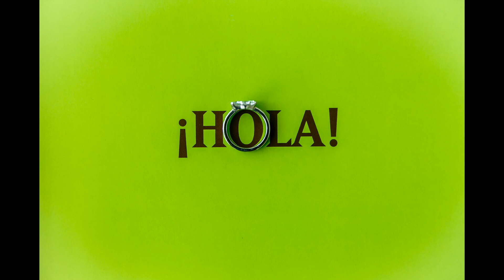Royalton Riviera Cancun Wedding Slideshow| Holly & Jacob | MTM Photography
Canadian photographer living in Playa del Carmen since 2009!

Another amazing wedding day with an English couple from the UK at the Royalton Riviera Cancun.

Perfect backdrop to any destination wedding in Mexico.